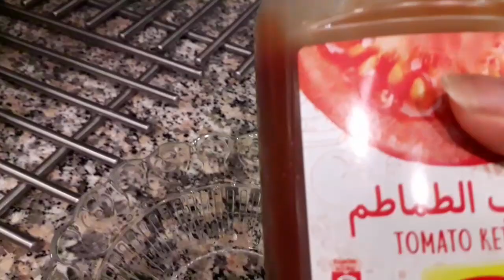SWEET & SOUR FISH /WARAY RECIPE VERSION WITH MATCHING MUKBANG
This video is base on own knowledge of cooking...and this procedure is not by a profesional chief😄😄 but it taste and yummy thank you for watching my video like and share❤